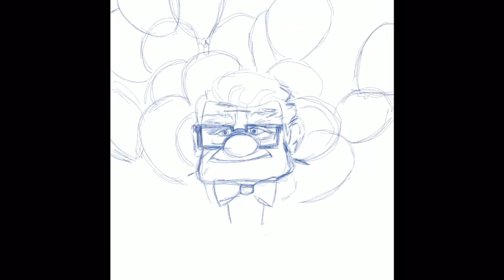procreate fan art timelapse (Carl goes to DisneyWorld)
fan art by Coley Rupprecht
for more art and videos, visit my Instagram @coleyrupprechtart